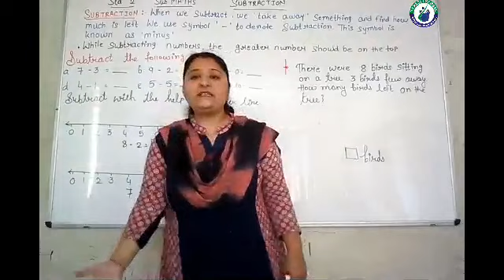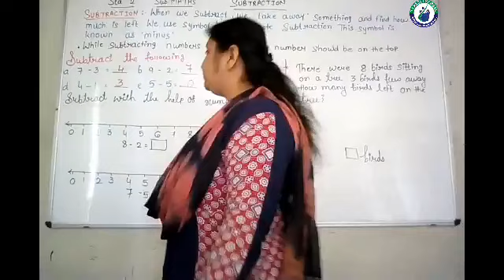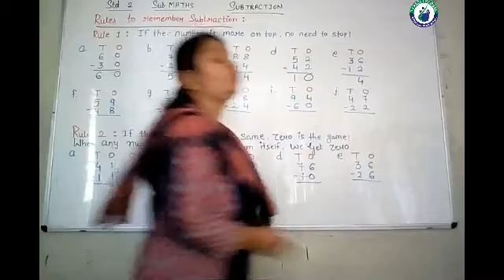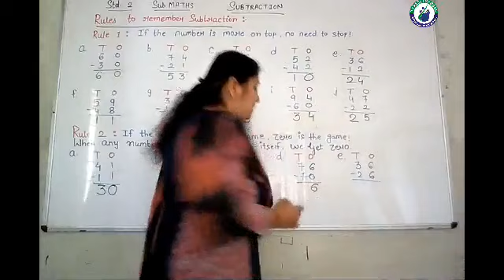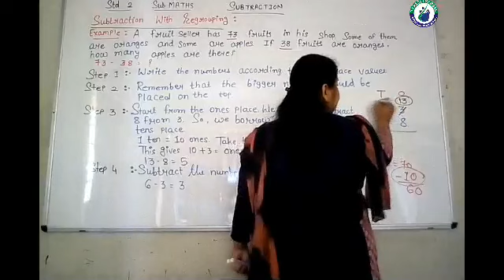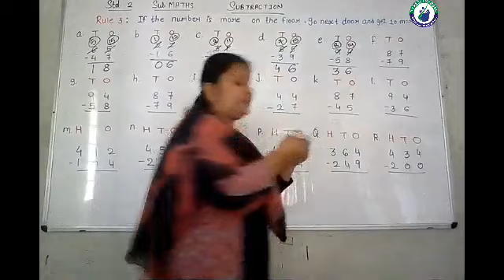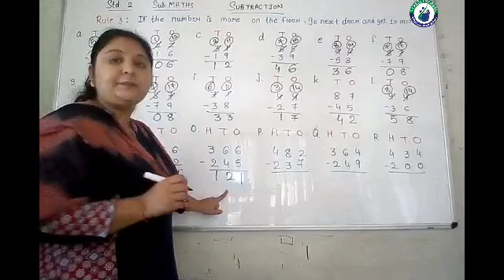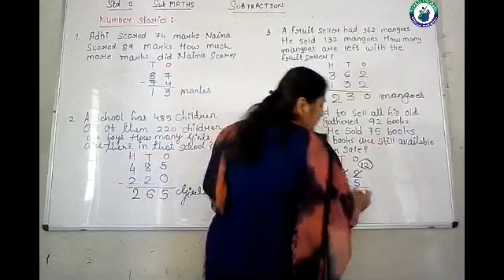STD 2 MATHS SUBTRACTION